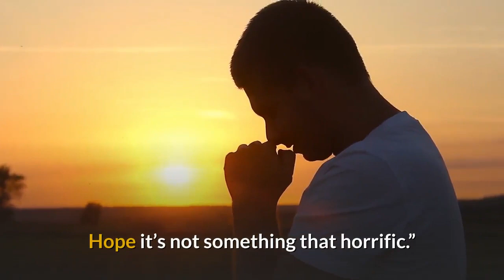Boy 'thrown' off Tate Modern was French tourist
Tate Modern: Teenager arrested after child 'falls from height' at London art gallery
Boy taken to hospital by air ambulance as tourist attraction placed on lockdown

A teenager has been arrested after a child “fell from a height” at London’s Tate Modern gallery.

The injured boy was taken to hospital by air ambulance after the incident on Sunday afternoon.

[News script taken from Independent. All clips may not represent the story. Watch to become bilingual as the video is specially made for English learners.]

Witnesses claimed that the child fell from a balcony or viewing platform on an upper floor at the contemporary art venue on the South Bank of the Thames.

Visitors were prevented from entering or leaving as the Tate was placed on lockdown while emergency services attended the scene.

One Twitter user reported being “evacuated under a huge panic from the members’ lounge” during the incident.

“Tate Modern being evacuated just as I was about to see the Natalia Goncharova exhibition,” said another. “Staffer said it’s because someone was standing on the roof, or maybe a baby was thrown off it? Hope it’s not something that horrific.”

Footage of the ambulance arriving at the scene was posted on social media by a local resident who said: ”Been told a person/child has fallen off viewing gallery and trapped between the two buildings.

Arnd Haller tweeted: “Someone has apparently fallen from the balcony in the 10th floor of Tate Modern. That’s why all doors are locked right now and air ambulance arrived.”

The Metropolitan Police said in a statement: “Officers are in the vicinity of the Tate Modern following an incident this afternoon.”

“A child fell from height and is being taken to hospital by London’s Air Ambulance.

“We await an update on his condition. A teenager has been arrested in connection with the incident.”

The Tate Modern, a former power station on London’s South Bank, was the UK’s most popular tourist attraction in 2018, with 5.9 million visitors.